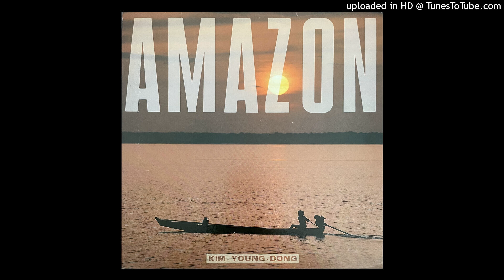Kim Young Dong - 태양의 음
South Korea 1992 SPER-116